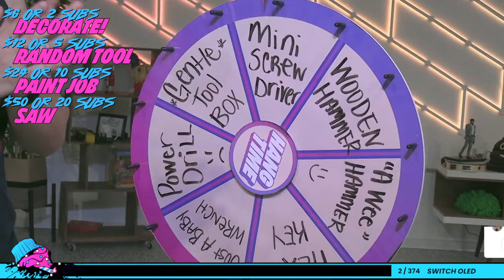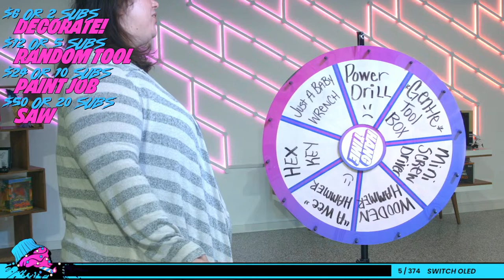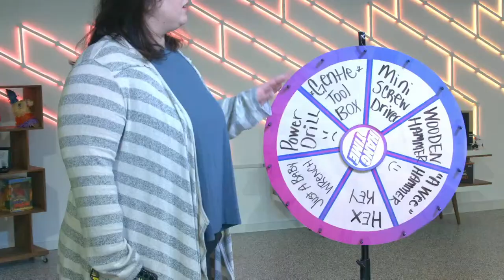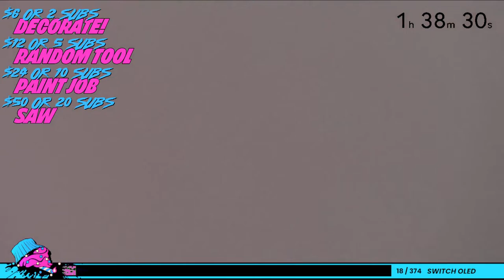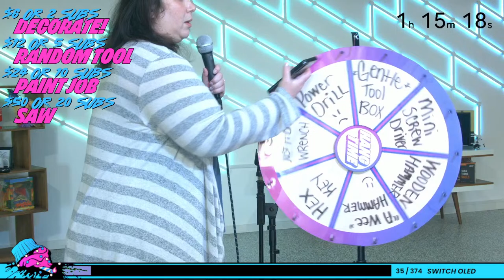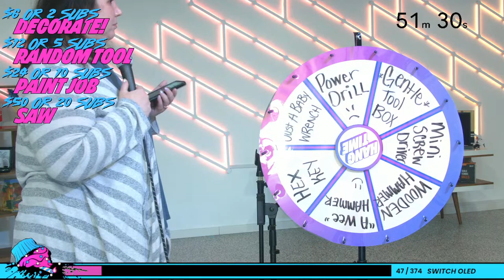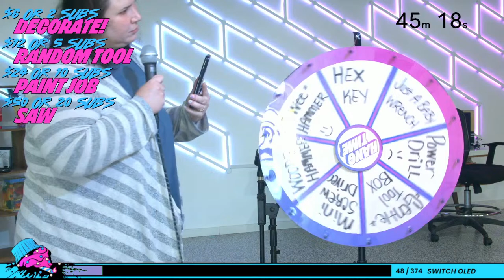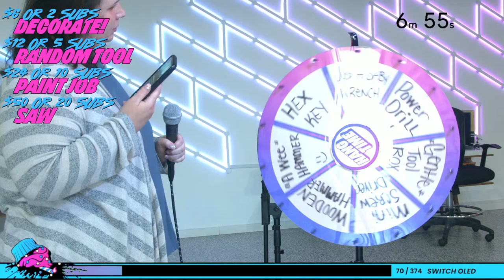Building IKEA Furniture But CHAT Backseats Me!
Can Shaun Complete the build or will you stop him!

Our Studio, Livelihood, and success depends on your support - THANK YOU for Donations

If you enjoyed this, consider finding the boys Monday - Friday on Twitch & tell us you came from YouTube!